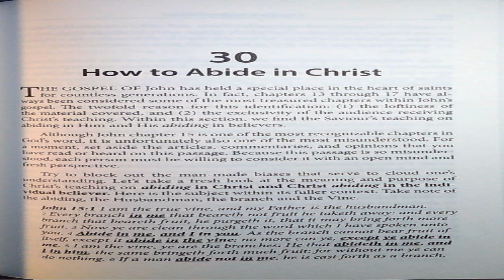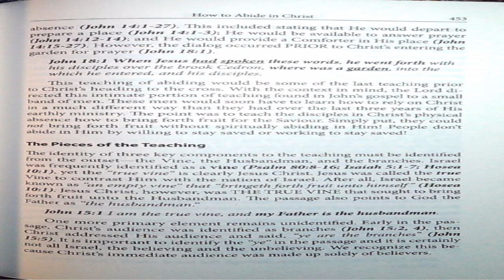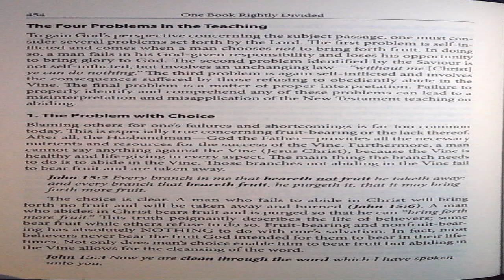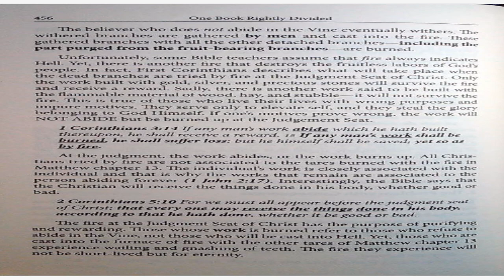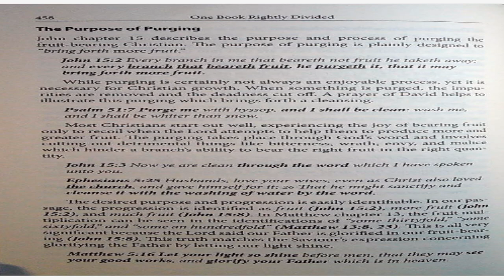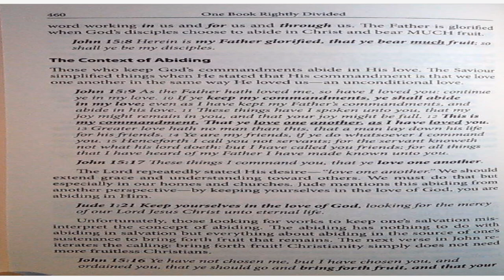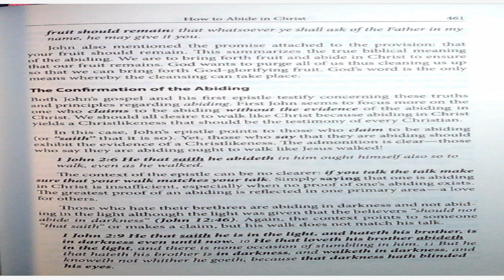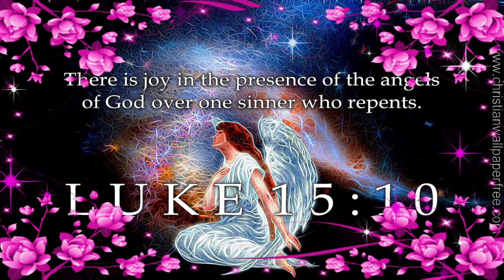August 23, 2023-Chapter 30 How to Abide in Christ